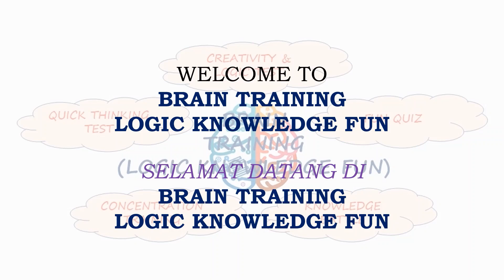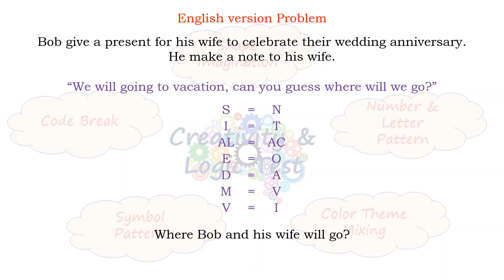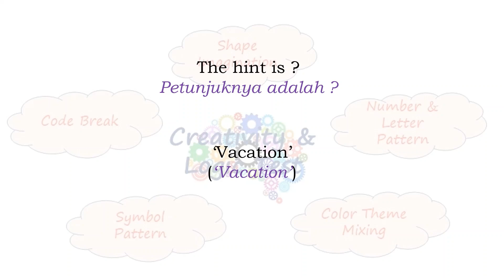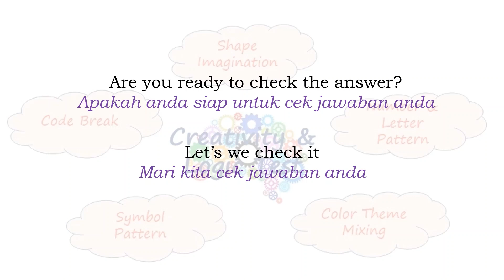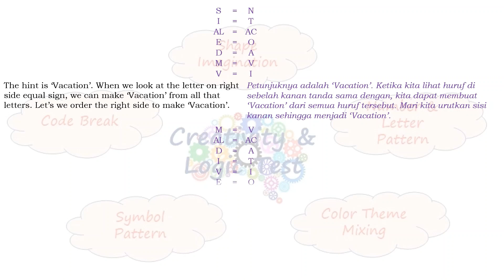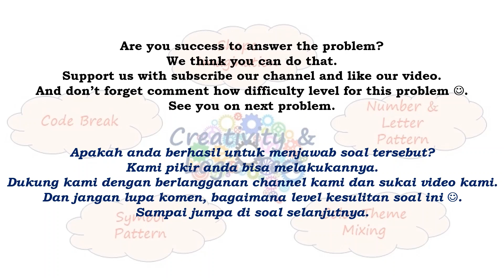Creativity & Logic Test Problem 30 Where They Go Vacation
Check notes on video first and then you can start solve the problem.
We give you 2 version language problem (English & Bahasa) and we gave a hint on middle video if you needed.
Answer and how to solve the problem on end of video.